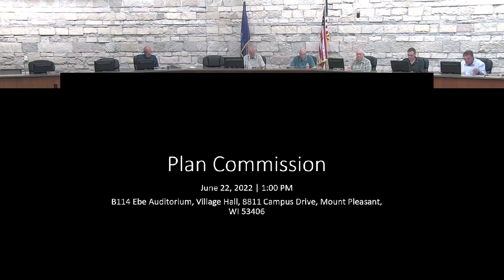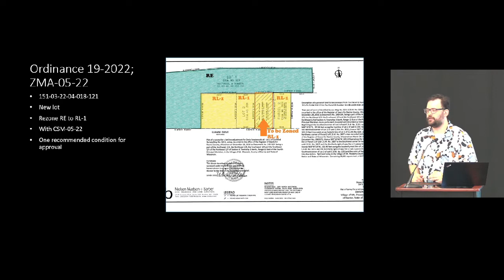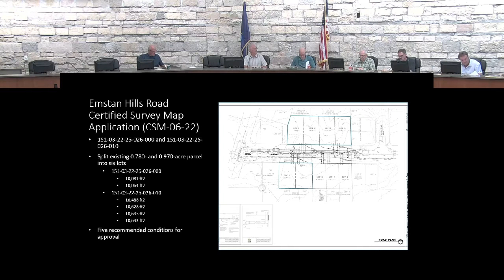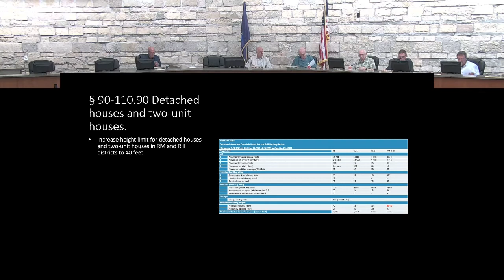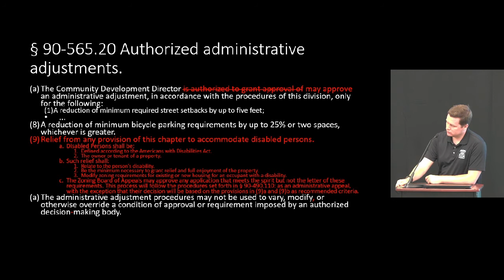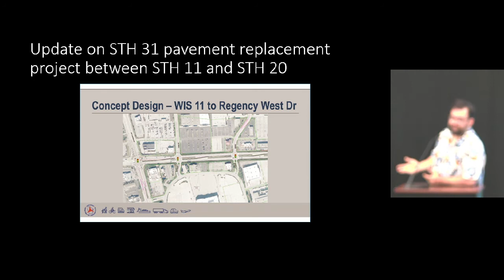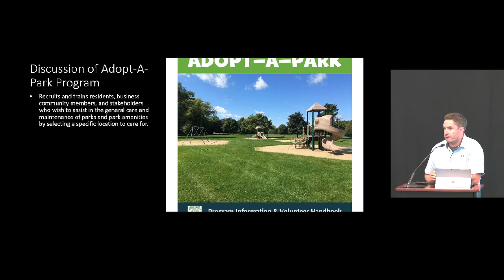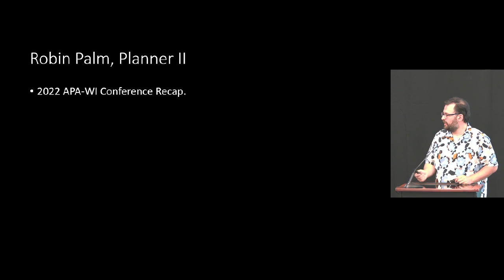Plan Commission June 22, 2022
00:00:00 Intro
00:04:45 Call to Order
00:06:02 2645 Fancher Road Certified Survey Map Application
00:22:11 Ordinance 19-2022
00:24:15 Emstan Hills Road Certified Survey Map Application
00:45:28 Code of Ordinance Updates
01:26:08 Update on STH 31 Pavement Replacement Project
01:45:47 Recess
01:49:49 Dog allowance at the Racine Youth Sports/Pop Up Biergarten
01:53:24 Discussion of Adopt-A-Park Program
01:57:30 Report - George Baumgardt, Parks and Recreation Manager
02:05:11 Report - Robin Palm, Planner II
02:14:18 Report - Samuel Schultz, Community Development Director